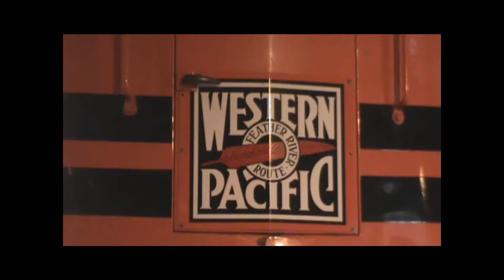Western Pacific F7A Cab Unit #913 at the California State Railroad Museum